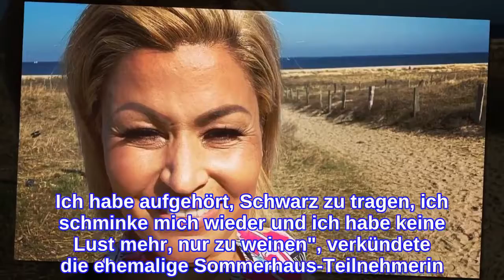Dating & Co.: Jasmin Herren blickt nach Willis Tod nach vorn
Für Jasmin Herren (42) muss das Leben wieder weitergehen. Im April verlor die gebürtige Düsseldorferin ihren Ehemann Willi Herren (✝45). Auch nach dem Tod des ehemaligen Lindenstraße-Schauspielers reißen die Schlagzeilen jedoch nicht ab: Erst vor wenigen Tagen kamen Aufnahmen ans Licht, die belegen sollen, dass der Ballermannsänger Jasmin zu Lebzeiten jahrelang fremdgegangen ist. Die Witwe will nun jedoch endlich nach vorne blicken – sie beginnt einen neuen Lebensabschnitt.Im Interview mit RTL sprach die 42-Jährige über ihren Neuanfang und die aufgetauchten Aufnahmen von Willi mit seinen Affären. "Ich wusste das ja schon eine Weile und ich habe versucht, das nach außen hin zu schützen", erzählte Jasmin. In Sachen Dating würde ihr diese Tatsache jedoch womöglich noch in die Karten spielen: "Vielleicht hilft es mir irgendwann mal weiter, wenn ich irgendwann in weiter Ferne mal jemanden kennenlerne und dann sage: 'Ich brauche kein schlechtes Gewissen haben. Das ist okay'", hofft die Reality-TV-Teilnehmerin.Die Trauerphase will Jasmin nun hinter sich lassen und sich auf sich selbst konzentrieren. "Ich fange wieder an zu leben. Ich habe aufgehört, Schwarz zu tragen, ich schminke mich wieder und ich habe keine Lust mehr, nur zu weinen", verkündete die ehemalige Sommerhaus-Teilnehmerin. An ihren Gefühlen Willi gegenüber würde das aber nichts ändern. "Ich weiß, dass er mich geliebt hat und zwar bis zum Schluss. Der Rest ist mir wurst", versicherte sie.Tipps für Promiflash?
INFORMATION
• Source: promiflash